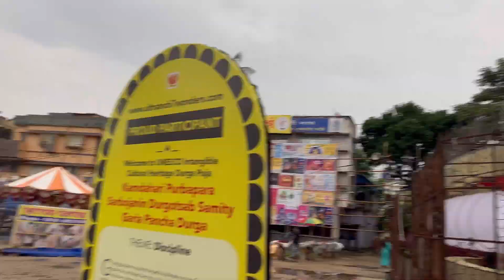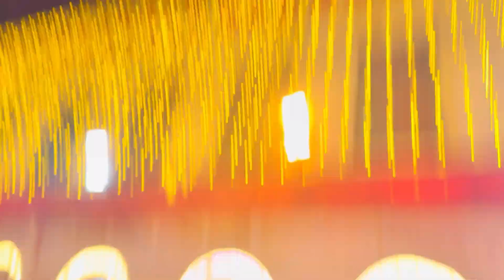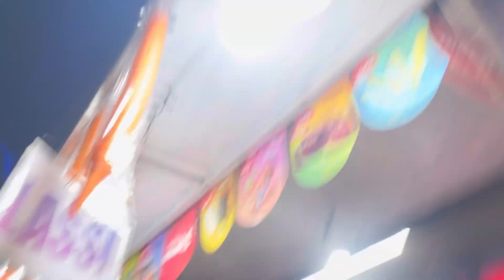নবমীর দিন বৃষ্টি মাথায় নিয়ে গেলাম ঠাকুর দেখতে // মন্ডপে মন্ডপে দেখা হলো Viewers দের সাথে !😍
hit likes.

lots of ❤️